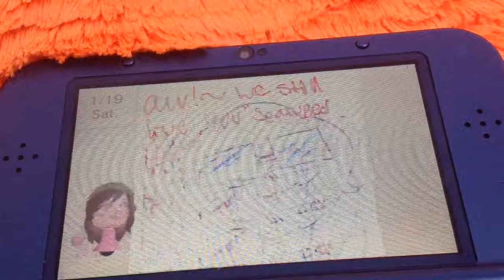Wallace's Seaweed Lettuce Hair | Market Crashers Swapdoodle Comic